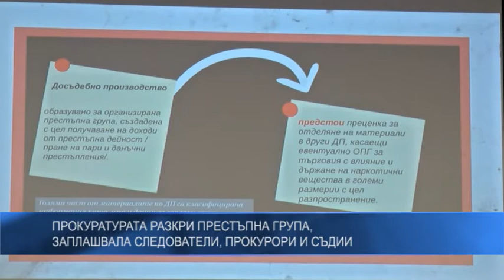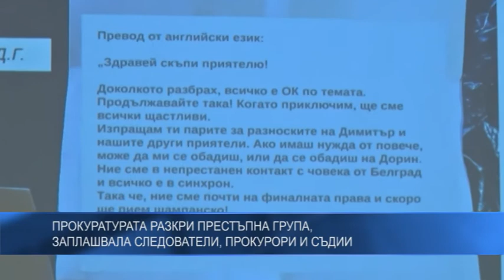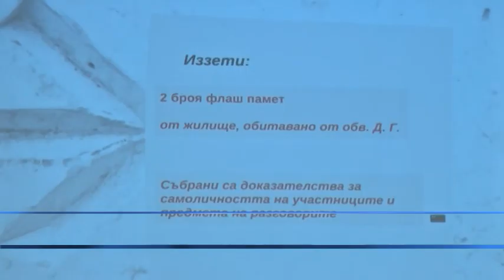Прокуратурата разкри престъпна група, заплашвала следователи, прокурори и съдии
Прокуратурата разкри организирана престъпна група, заплашвала следователи, прокурори и съдии. Групата се свързва с множество престъпления, но в имоти на обвиняемите е открит списък с магистрати, които са били заплашвани. Това разкри главният прокурор Иван Гешев на пресконференция в Националната следствена служба.